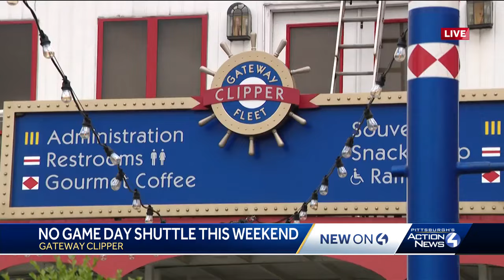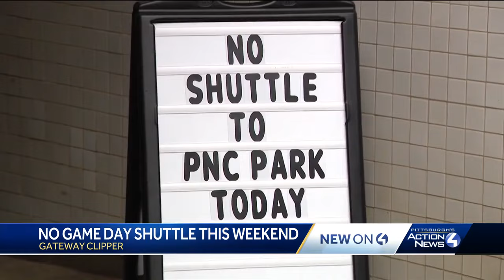Gateway Clipper to PNC Park closed for the weekend